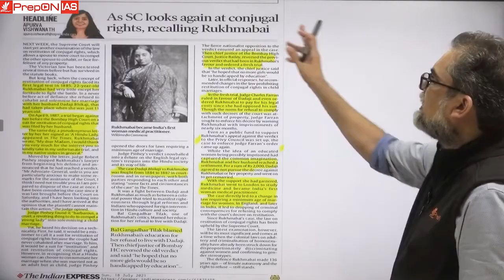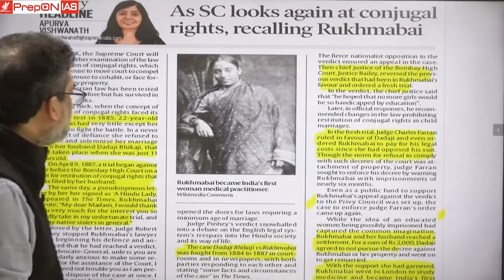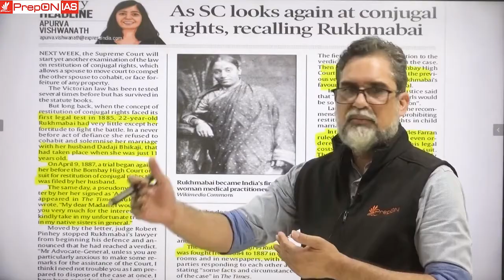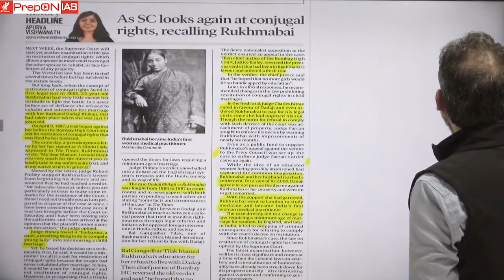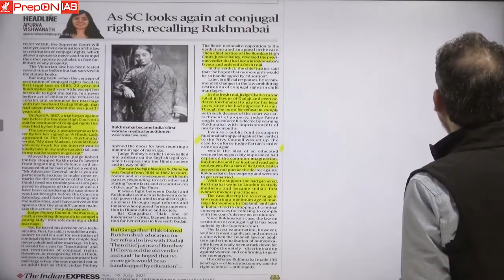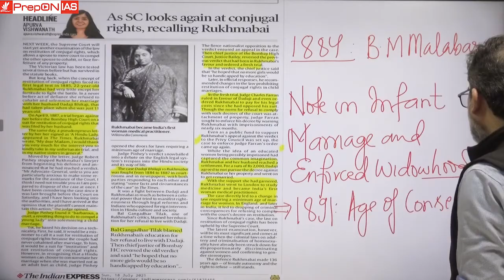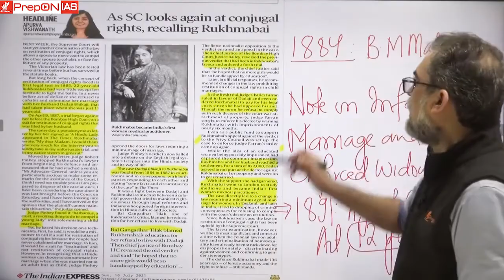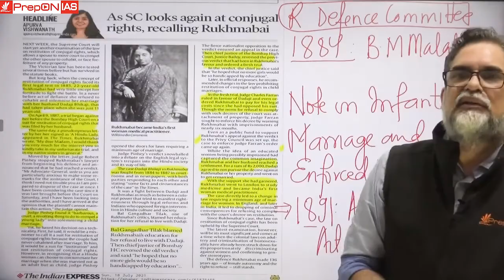What are conjugal rights & Why Rukhmabai Case was so important in Modern Indian History?